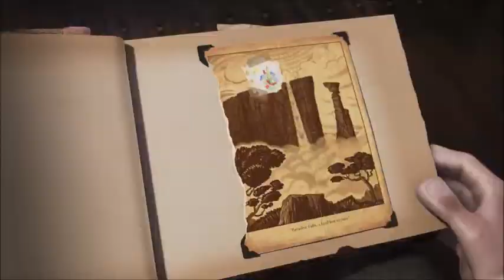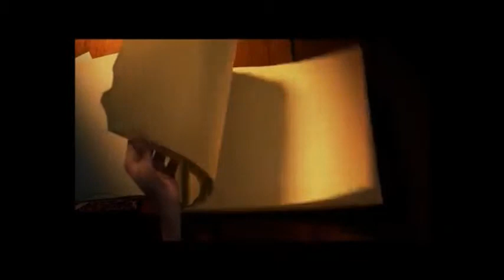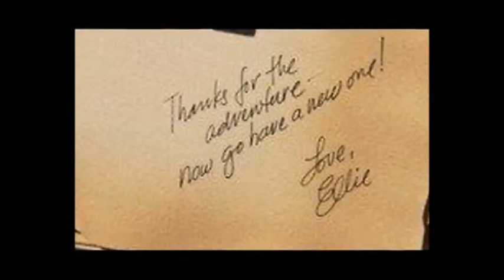HELLO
from up movie